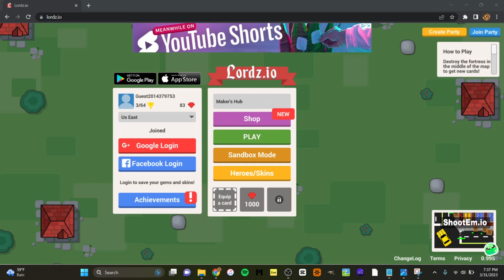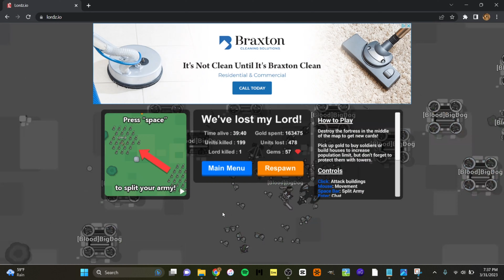INSANE LORDZ IO GAME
This is an insane game of Lordz IO that I played, and I thought I'd share it with you guys.